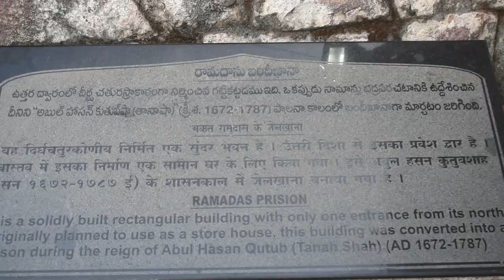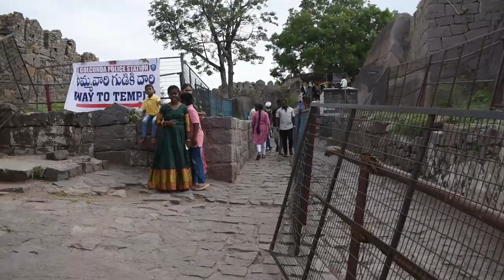Visit to Golconda Fort & Charminar || Hyderabad Unplugged Ep#3 || The Wanderer Life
Welcome to the third episode of Hyderabad Unplugged, where I explore the historical and cultural wonders of this amazing city. In this episode, I will take you to two of the most iconic landmarks of Hyderabad: Golconda Fort and Charminar.

Golconda Fort is a massive citadel that was built by the Kakatiya kings in the 11th century and later expanded by the Qutb Shahi dynasty in the 16th century. It was the capital of the Qutb Shahi empire and the center of the famous Golconda diamond trade. The fort is known for its impressive architecture, engineering, and acoustics. You can see the grand entrance, the royal palaces, the mosques, the tombs, the cannons, and the secret tunnels that make this fort a fascinating place to visit.

Charminar is a majestic monument that was built by Sultan Muhammad Quli Qutb Shah in 1591 to commemorate the end of a plague in the city. It is a four-sided archway with four minarets that stand 56 meters high. It is also a symbol of Hyderabad’s rich heritage and culture. You can climb up the spiral staircase to the first floor and enjoy the panoramic view of the bustling markets.

Join me as I discover the stories, the legends, and the beauty of these two remarkable monuments of Hyderabad.